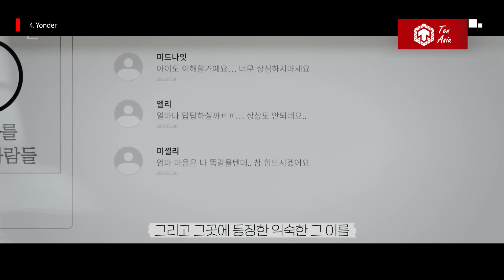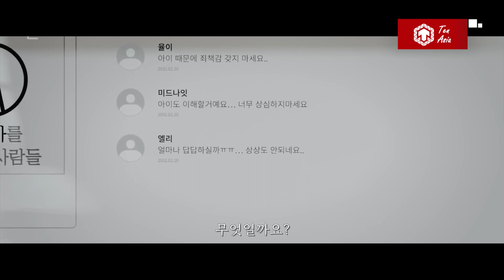Top Phim Hàn Hay Nhất Tháng 10/2022 | Ten Asia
Top Phim Hàn Đỉnh Nhất Tháng 10/2022
Đường đua phim Hàn tháng 10 trở nên “nóng” hơn bao giờ hết khi nhiều bộ phim hấp dẫn với sự tham gia của dàn sao đình đám chính thức xác nhận lịch phát sóng. Bên cạnh màn tái xuất truyền hình của các tên tuổi gạo cội như Kim Hye Soo, Shin Ha Kyun... tháng 10 còn chứng kiến cuộc đổ bộ màn ảnh nhỏ của loạt thần tượng nổi tiếng Kpop như Choi Siwon (Super Junior), D.O (EXO), Nana... Ngày hôm nay hãy cùng Ten Asia điểm qua những bộ phim Hàn Quốc sẽ lên sóng vào tháng 10/2022 này nhé.

Ten Asia - Kênh thông tin giải trí cung cấp những bảng xếp hạng Top 10, đánh giá, thông tin chất lượng về Phim ảnh châu Á, Idol, Kpop.